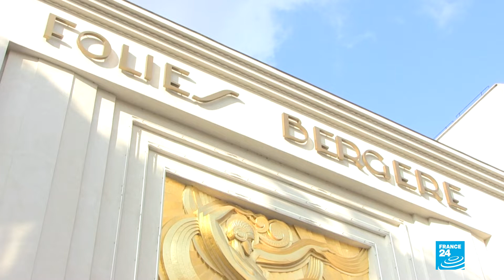Comedia musical sobre Jean Paul Gaultier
El es un icono francés tanto como la ‘baguette’ o la camiseta marinera a rayas...hablamos de Jean Paul Gaultié, el niño terrible de la moda gala, quien ha creado una comedia musical sobre su vida. El espectáculo estará en cartelera hasta el 30 de diciembre en un célebre cabaret de París.